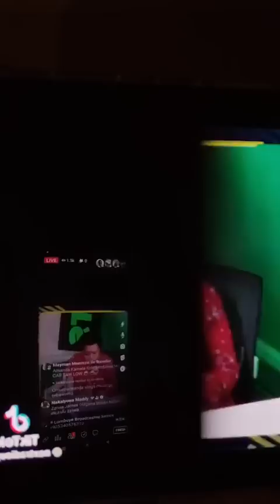AGOKYA NUP NE KYAGULANYI MWENYEZZE NRM,MK PROJECT BAYUNGUDDE EGYE LYA MITWALO 30000 KU SOCIAL MEDIA